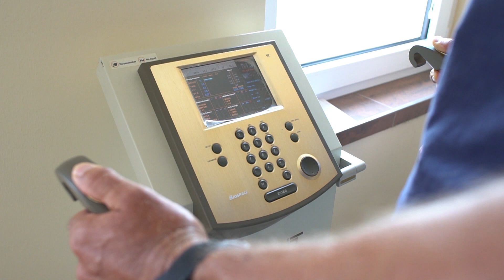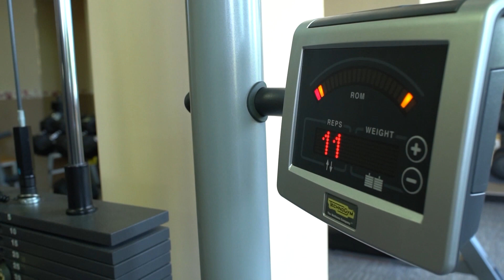Baross Egészségközpont - Fő az egészség!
Egészségügyi műsor, melyben akut és krónikus betegségeket okait kutatjuk, és ismertetjük azokat a preventív lehetőségeket, melyek a betegségek elkerülését teszik lehetővé.

• Az egészség kultúrájának erősítése, népszerűsítése a magyar társadalomban
• Választ adni az akut és krónikus betegségekben szenvedők problémáira,
• Preventív lehetőségek megismertesse, melyek a betegségek elkerülését teszik lehetővé